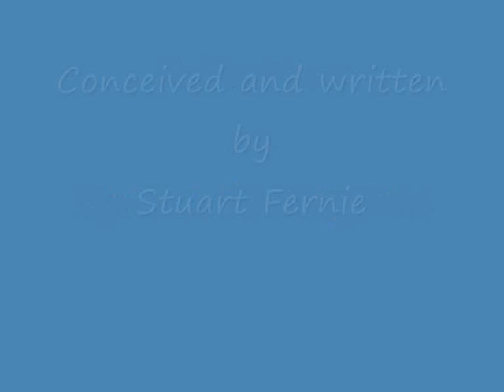Reflections on Cyrano de Bergerac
Reflections on Rostand’s « Cyrano de Bergerac » and a comparison of the 1990 film with the play.